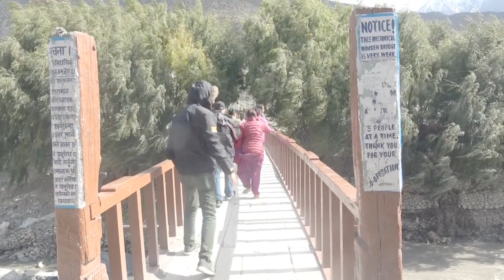The Poudel Family and Alan visit Kirtipur, Manakanama, Kagbeni, Muktinath and Bandipur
Adventures in Nepal, October 2017